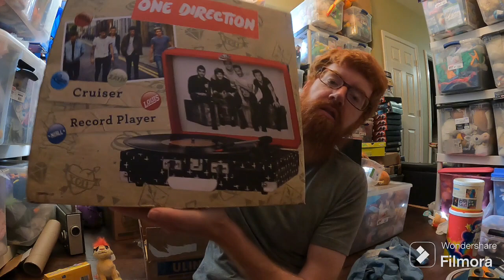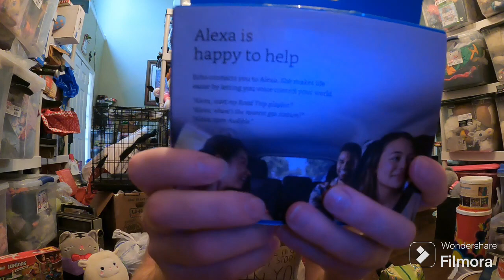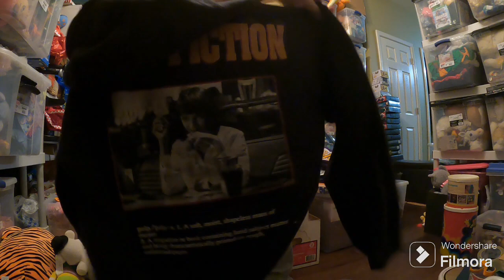This sold for $350!! What Sold week 46 on ebay, Amazon, Mercari Poshmark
This item sold for $350!!   What Sold Week 46!

All these items sold on Amazon, Ebay, and Mercari! Let me know your favorite sale!

14" x 20" poly bags I use for big plush like squishmallows:

Labels I use for my Dymo 4XL Thermal printer:

9" x 12" poly bags I use to ship plush and clothing items:

The bubble wrap I use for my business:

Dymo 4XL is the thermal label printer I use:

full time reseller what sold video